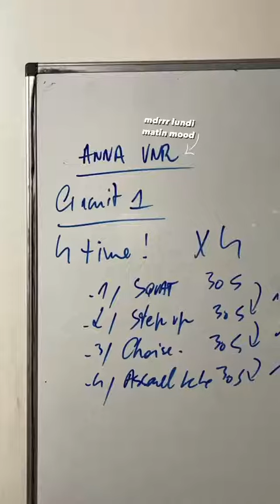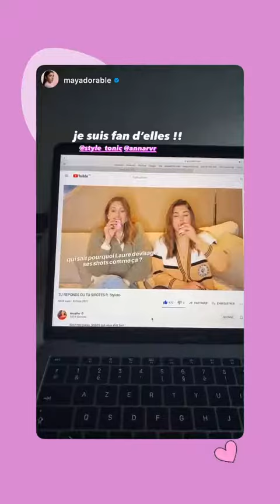ANNA RVR - 08 Mars 2021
Les amis on se retrouve pour mon vlog du 08 Mars 2021 sur notre chaine - Pour retrouver tous mes vlogs direction ma playlist